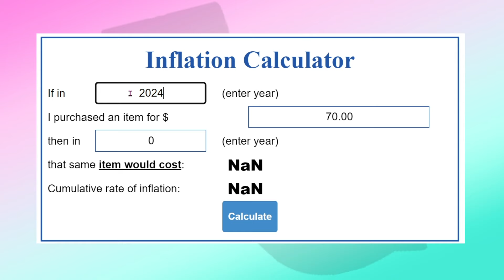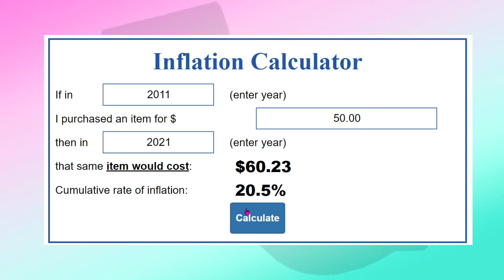Should games be $70?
$70 has been the standard for Triple A games for a couple years now... Joanne Discusses "The $70 debate" and explains most Triple A games nowadays, have increased in cost

Yoshi's Island - Super Smash Bros. Brawl
Wii Maple Treeway - Mario Kart 8 Deluxe
Decisive Battle - Octopath Traveler II
Animal Crossing (Winter) - Mario Kart 8
Ballad of the Goddes - Skyward Sword
Conclusion - Splatoon 2: Octo Expansion

Hey, If you scrolled down this far, next vid will be "Physical vs. Digital II - The decline of Physical games". Keep it between us okay?